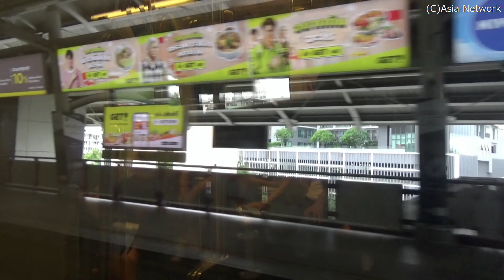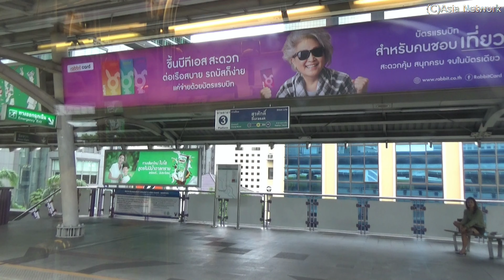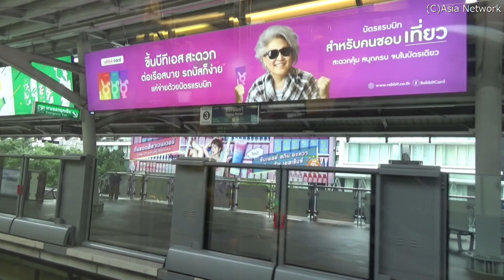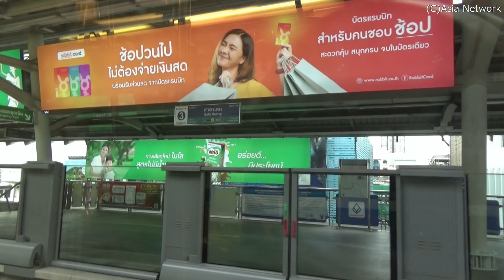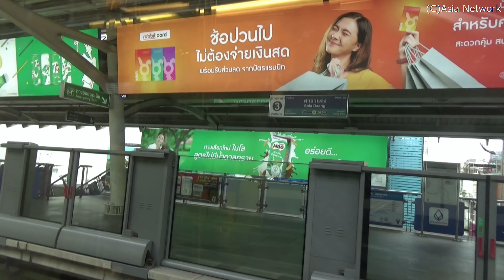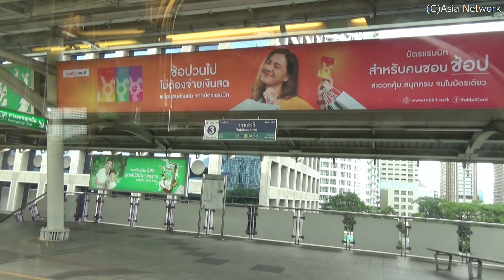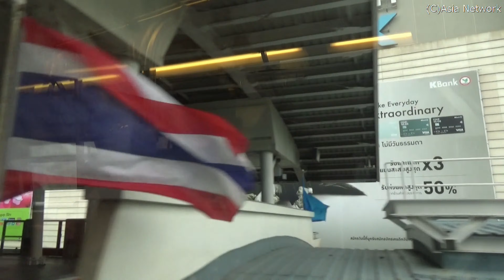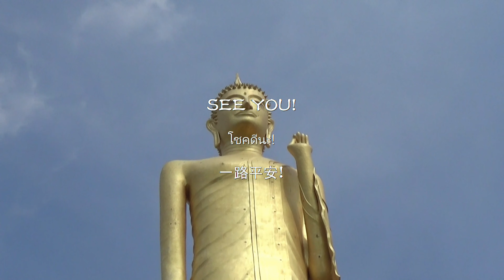[BTS Silom Line] Window View, Bang Wa→National Stadium (Bangkok)/[รถไฟฟ้าบีทีเอส](กรุงเทพฯ)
BTS/Bangkok Mass Transit System (Sky Train)